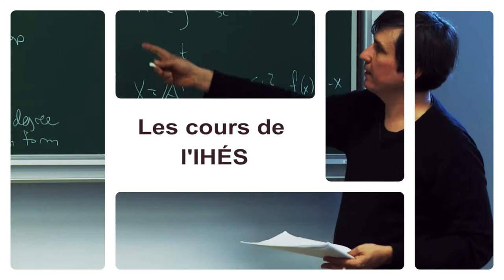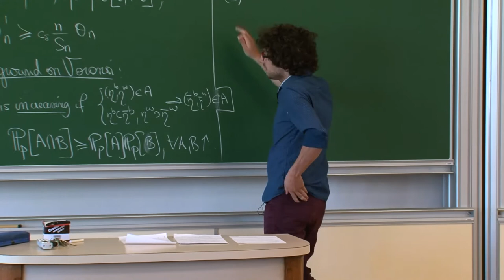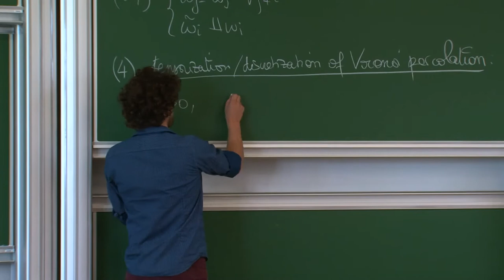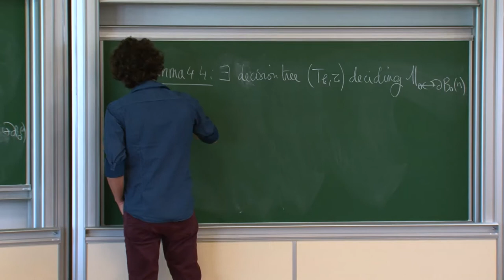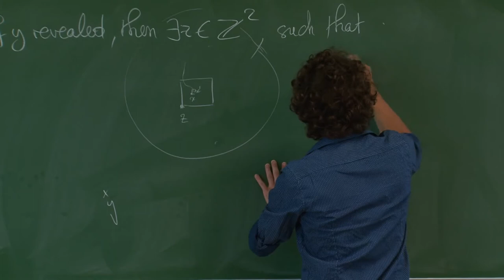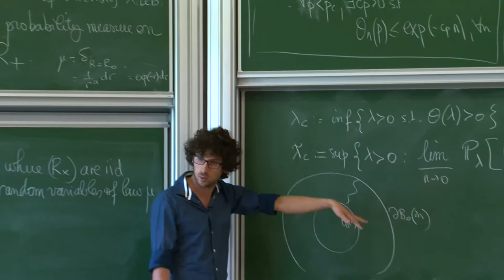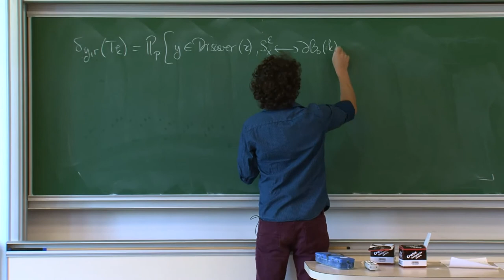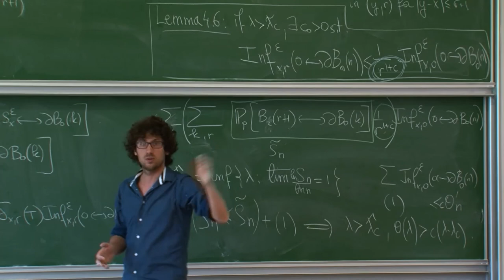Hugo Duminil-Copin - 4/4 Sharp threshold phenomena in Statistical Physics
In this course, we will present different techniques developed over the past few years, enabling mathematicians to prove that phase transitions are sharp. We will focus on a few classical models of statistical physics, including Bernoulli percolation, the Ising model and the random-cluster model.

Organisé par Emmanuel Ullmo
Mars/avril 2017